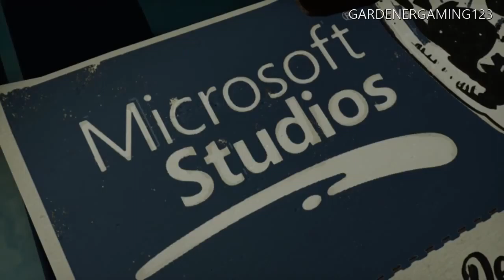Sunset Overdrive First Look